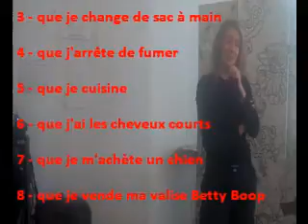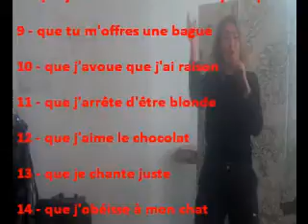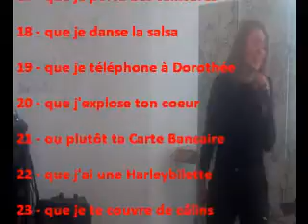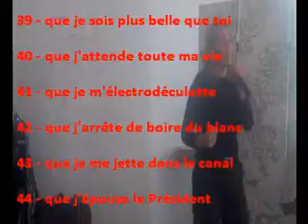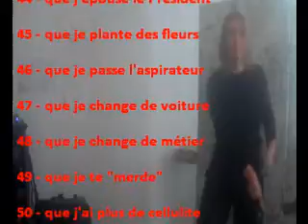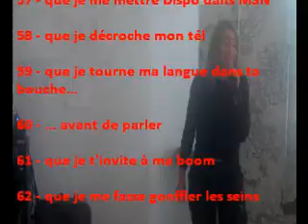Medley Starac version c'est la 69ème vidéo.wmv